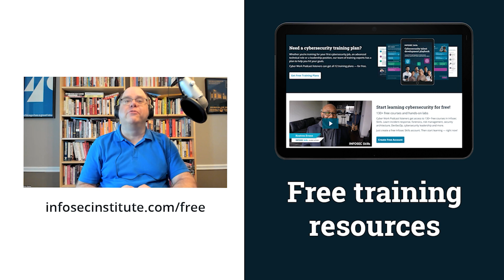How to work in cybersecurity development or development security | Cyber Work Podcast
Jacob DePriest, the VP and deputy chief security Officer at GitHub, talks about how to break into development or development security. Showing projects you've worked on is a crucial part of your resume.